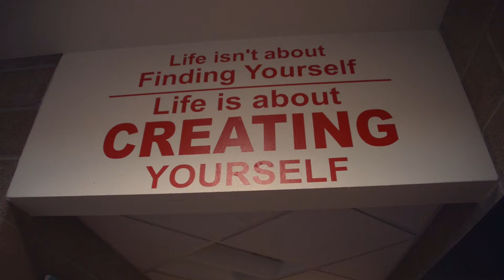Friday Military Salute: Jennifer Choate clears a big hurdle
Jennifer Choate, a volunteer at Peterson Airforce Base is nominated for Youth of the Year. She tells Eric Singer why she volunteers to help others and hear from Youth Center executive why Jennifer makes an impact on so many.